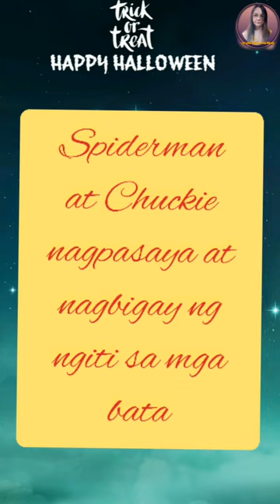Spider kid at Husky nagpasaya sa Halloween trick or treat ng mga bata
mga bata